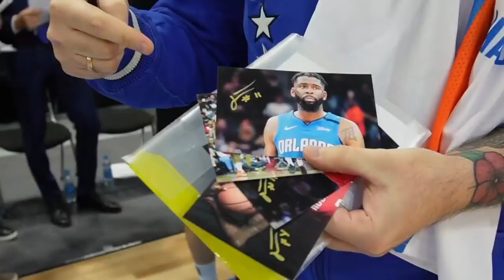James Ennis и DJ Сергей Обломов - Награждение (Баскетбольный клуб Самара)